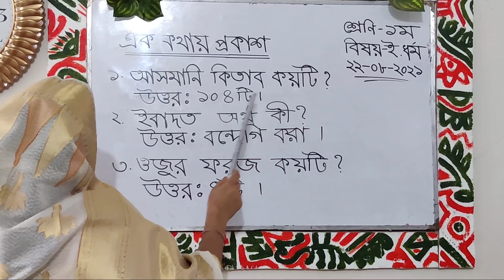১ম শ্রেণি বিষয়- ইসলাম ধর্ম ২২/০৮?২০২১